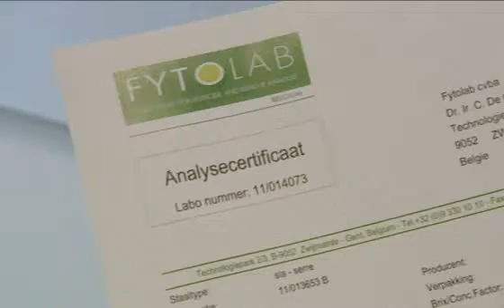De UGent als brug tussen onderzoek en ondernemingen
Aflevering 6 uit de reportagereeks 'Blik op de UGent' 2011